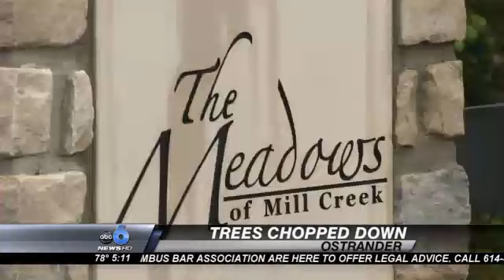Village Sues Developer Over Chopped-Down Trees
OSTRANDER (Tom Bosco) -- A small village in Delaware County is suing the owner and developer of a subdivision, claiming they cut down 250 trees without the proper authority, in March. The Village of Ostrander wants the trees replaced, or paid for.

It happened as developer Margello Development prepares to build the third phase of the Meadows of Mill Creek subdivision off of Penn Road in Ostrander. In the complaint part of the lawsuit, the village alleges Margello cut down the trees on March 27th. Photos show stumps of trees that appear to be up to two-feet in diameter. Cutting the trees violates the development agreement, and the village's own laws, said Larry Crile, mayor of Ostrander.

"We want to maintain that rural nature of the village of Ostrander," he said. "So trees, tree-lined streets, all of these things, as romantic as they sound, are extremely important to the residents."

The land is owned by the Delaware County Bank. Jay Wolf, vice-president for marketing, said the bank took over the land after the previous owner foreclosed, and that the bank hired Margello Development to manage the land. Wolf said the bank had no direct knowledge the developer was going to cut the trees.

Vincent Margello of Margello Development wouldn't comment about the lawsuit. He referred a reporter to his attorney.

Crile said he was saddened by the loss of the trees.

"That's heartbreaking to see this in this magnitude," he said. "You come to (ask), 'why?'"